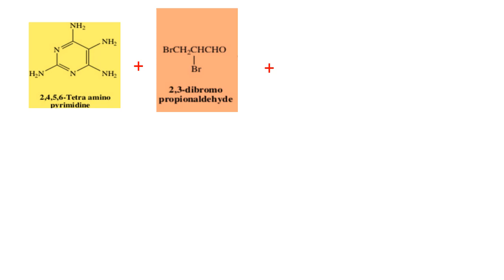SYNTHESIS OF METHOTRAXATE